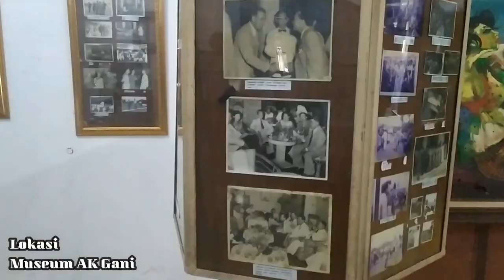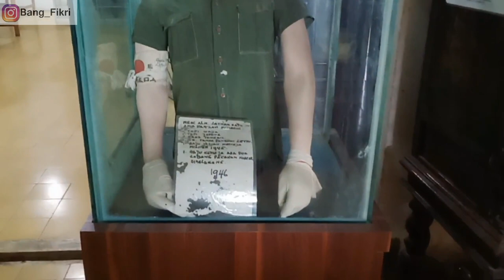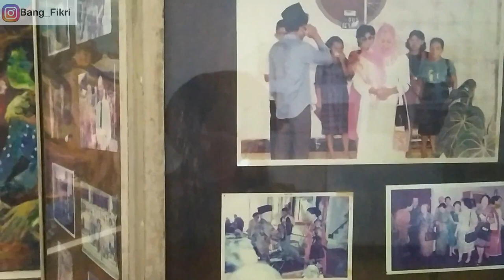Tak banyak diungkap peristiwa heroik pembacaan proklamasi palembang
Tak banyak diungkap Kisah Heroik Sumsel dalam Pasca Proklamasi

Wong Sumsel yang lebih dikenal diluar dengan panggilan wong Palembang, sbenernyo punyo banyak kisah heroik dan kepahlawan dalam catatan sejarah Indonesia, Cuma hal ini idak banyak terungkap dan diceritoke dalam catatan sejarah,setelah terimo kabar proklamasi 17 agustus 1945, tokoh-tokoh pejuang di palembang ini bertindak cepat dan tepat, tindakan yang cepat dan tepat ini bikin palembang selalu mendahului tindakan daerah-daerah lain di nusantara, video kali ini kito akan mengulas apo yang terjadi di palembang pasca proklamasi di Jakarta, karno itu tonton video mang dayat sampe abis

Apo kabar mangcek bicek salam sedulur dari mang dayat, perlu kito sadari dan ambek teladannyo kalo kito memang punyo kakek buyut yang luar biaso, dari masa ribuan tahun lalu tanah sumatera selatan ini banyak melahirkandan terdidiknyo tokoh-tokoh besar, perlu disadari bahwa kito punyo darah tokoh-tokoh besak tinggal kito sebagai generasi penerus galak apo idak mengasah diri kito ini, salah satu kisah heroik perjuangan kakek buyut kito adalah berani memproklamasikan kemerdekaan dan membentuk pemerintahan dewek pasca proklamasi di jakarta, yang saat itu kekuatan mileter serdadu jepang masih kuat di palembang, sedangkan para pejuang kito belum punyo senjato yang berarti, cak mano kronologi ceritonyo?

Berawal dari dari dapetnyo kabar sudah dibacakannya proklamasi kemerdekaan di jakarta, membuat kondisi kota palembang bersiap diri, dimulai dari memastikan berita hingga mengantisipasi apo yang akan terjadi di negeri sumatera selatan ini

Ditengah ketidak pastian berita pada tanggal 22 agustus 1945 diadoke Pertemuan Chokan Palembang, Myako Tosio dgn Abdul Rozak dkk, di dapat informasi bahwa
1. Jepang telah menyerah kepada Sekutu
2.Jepang diminta menjaga Status Quo, tidak boleh ada perubahan politik dan
pemerintahan di Indonesia
dari informasi ini para tokoh sumsel menyatakan yang isinya :
1. Keamanan merupakan tanggung jawab bangsa Indonesia sepenuhnya,
2. Pihak Jepang harus memberikan jaminan mengenai keselamatan segenap pemimpin
dan rakyat,
3. Pihak Jepang tidak boleh bertindak sendiri tanpa sepengetahuan para pemimpin
rakyat,
4. Kemerdekaan Indonesia adalah masalah bangsa Indonesia sendiri dan tidak boleh
dihalang-halangi oleh Jepang
yang sikap ini diterimo pleh Chokan

Pada tanggal 23 Agustus 1945 dibentukla pemerintahan keresidenan palembang oleh Dr AK Gani, pemerintahan keresidenan pertamo kali terbentuk se nusantara yang saat itu seluruh nusantara masih menunggu komando dari pusat, tapi di palembang sudah berinisiatif membentuk pemerintahan yang akhirnya pada tanggal 24 agustus 1945 datanglah TIGA ANGGOTA PPKI ( Mr. Teuku Moh. Hasan, Mr. Abbas dan
Dr. Amir) tiba di Palembang dan menyampaikan informasi  bahwa “Indonesia sudah Merdeka, sudah ada Pemerintahan  dan dijelaskan juga cara-cara pengambilalihan kekuasaan yang saat itu palembang sudah dalam proses pengambil alihan, puncak dari proklamasi ini dengan dikibarkannyo bendera merah putih di kantor ledeng